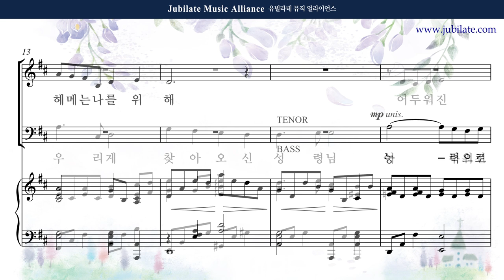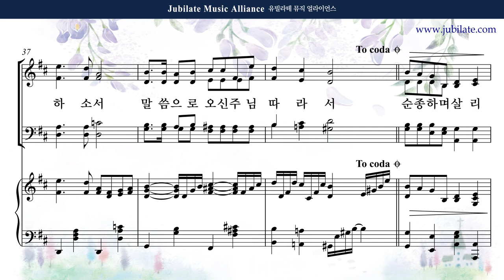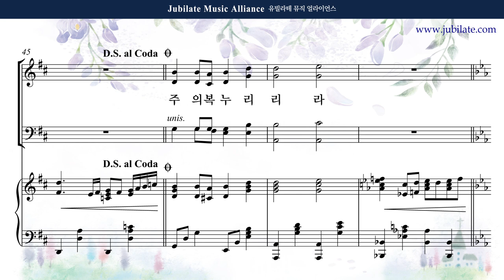[유빌라테 42집] 09. 최기욱 - 말씀으로 오신 주님 (합창음원)